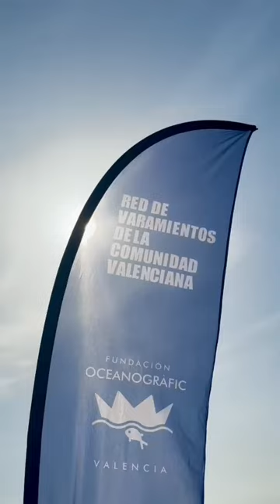🐢✨ Vuelven al mar a las cuatro tortugas supervivientes del nido de 2022 en Valencia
Después de un año de cuidados en el Oceanogràfic València, han entrado al mar en Guardamar del Segura, Alicante, tras haber participado en el proyecto de crecimiento “head-starting” de la FundaciónOceanogràfic, para así aumentar su supervivencia una vez emprendan su viaje al océano.

Equipadas con emisores satelitales gracias a la @universitatvalencia, estas tortugas nos brindarán datos valiosos para la investigación científica y su conservación. 🌊🐢